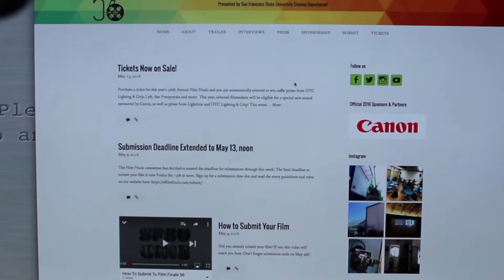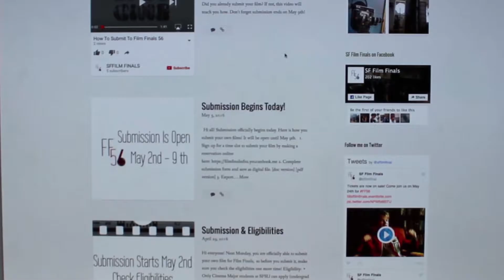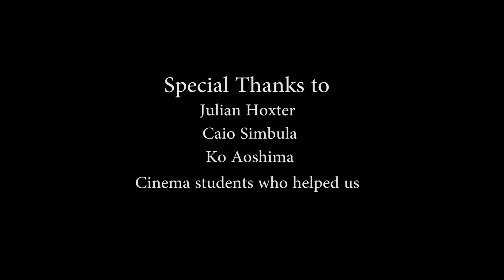Megumi - Cinema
Megumi talks about her experience as a Cinema major